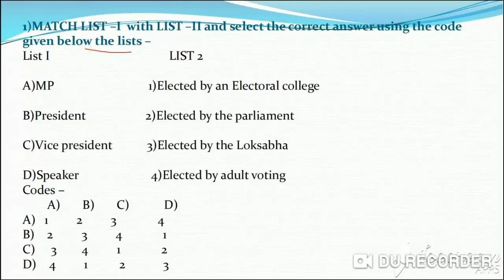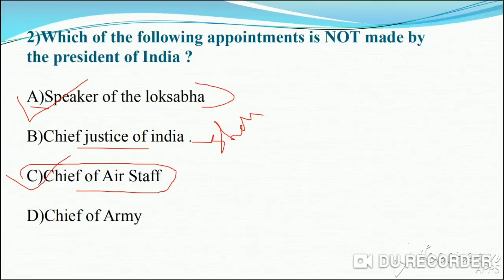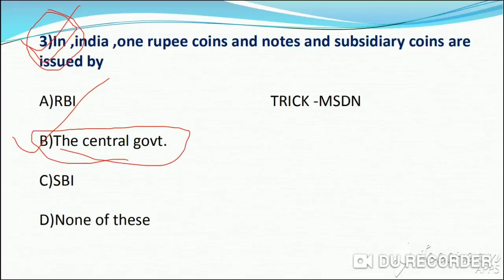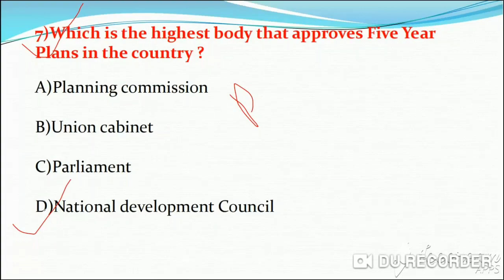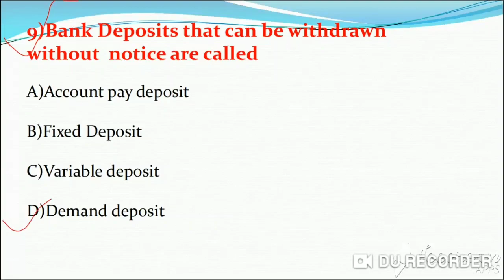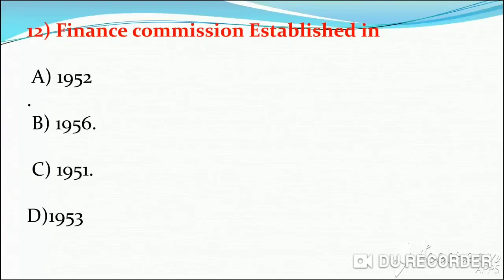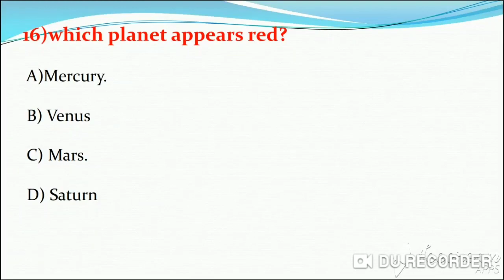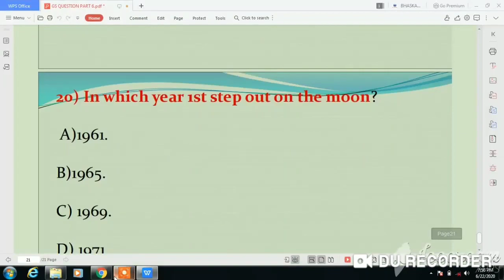General knowledge practice set 6 important for all Entrance exam of tezpur University TUEE2020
this video will help you all to practice GK ।For entrance exam  .. General knowledge is very important for any competitive exams so do watch .

tezpur university,# Entrance exam # TUEE 2020
##TUEE 2020

Hi,My name is Bhaskar chamlagain i am pursuing B.Ed from Tezpur University i have joined 2019 . Presently i am in 2nd semester .I also cleared assam Tet both UP &LP .
    So i thought to help other aspirants who are preparing for entrance exam .This question may help you to get an idea about the entrance exam .and other Teaching exams .and i also provide other different videos which help u all to prepare for exams .so do watch the video and subscribe the channel .Thank you